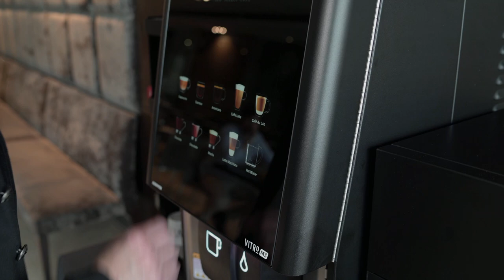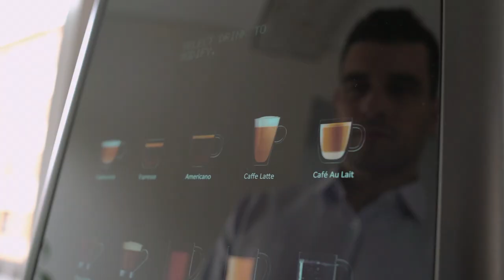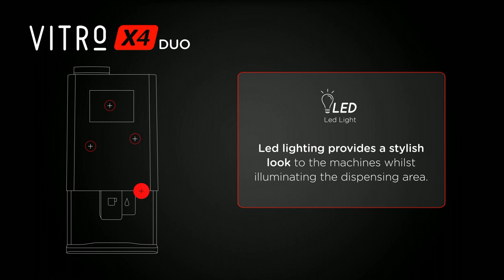VITRO SERIES 2019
BUILDING COFFEE EXPERIENCES:   The Vitro range of professional hot beverage machines is designed with attention to every detail. After investigating the current design trends in the coffee industry and finding out what consumers and operators expect from an automatic coffee machine, we believe we’ve created a machine that combines our experience as manufacturers with a contemporary, aesthetic and timeless design.